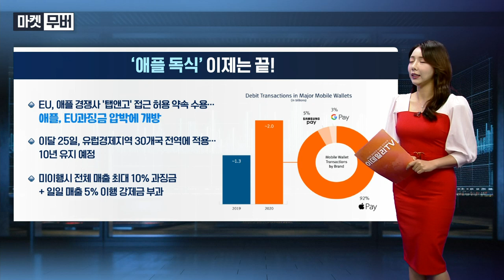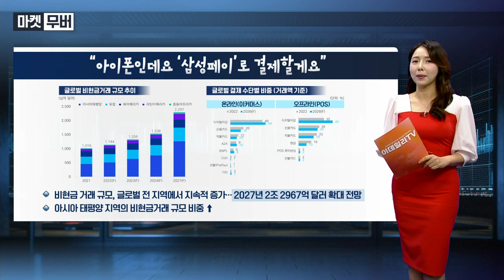‘애플 독식’ 이제는 끝! | Final Shot (20240712)